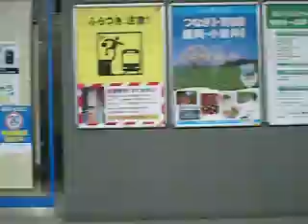上越新幹線「とき」３０６号 上野～東京 車窓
上越新幹線「とき」306号の上野～東京間のノーカット車窓動画です。